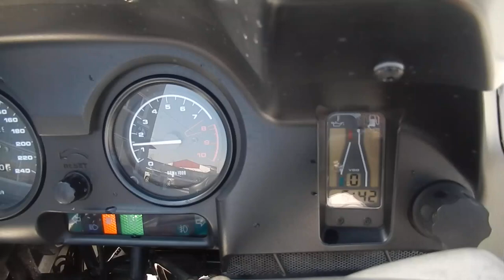No. B9533 BMW R1150RT